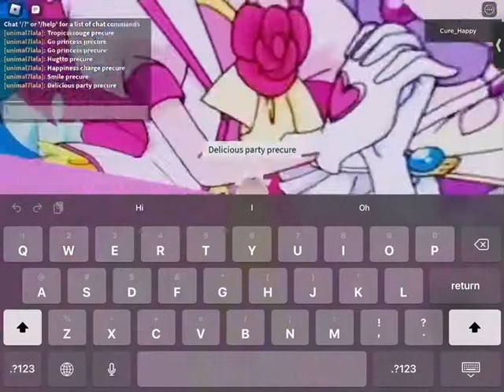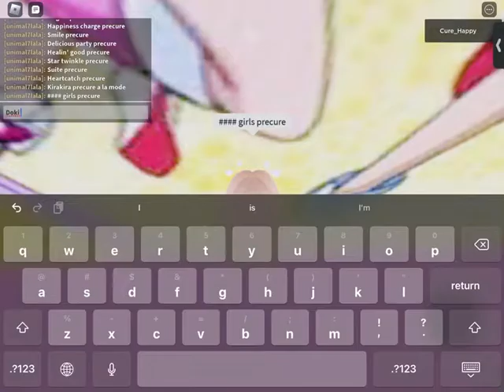“Oh no! I dont know my purikyua series!” Also them: